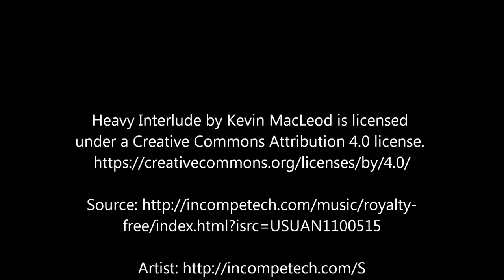Thunderstorm timelapse August 21, 2021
Captured with a waterproof action camera fastened to the porch railing.